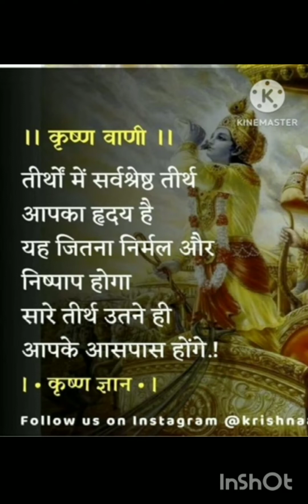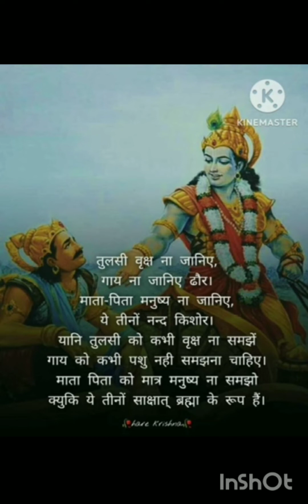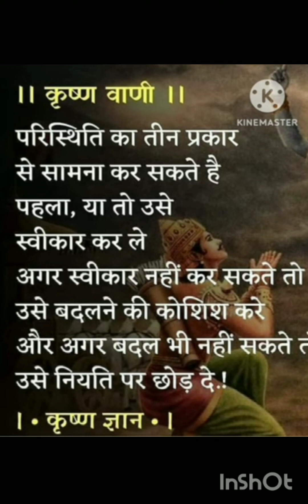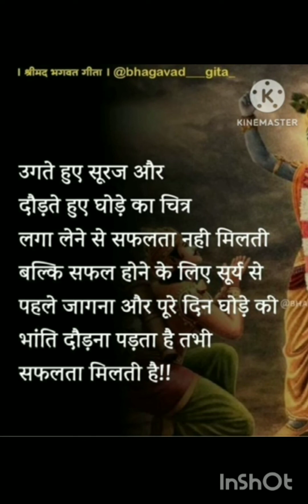अहंकारमें डूबे इंसान को ना तो खुद की गलती दिखाई देतीइस पर श्रीकृष्णजी ने यह लाइनकही हैradhakrishna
अहंकार में डूबा हुआ इंसान को ना तो अपनी गलतियां दिखाई देती है और ना तो दूसरों की अच्छाई दिखाई देती है